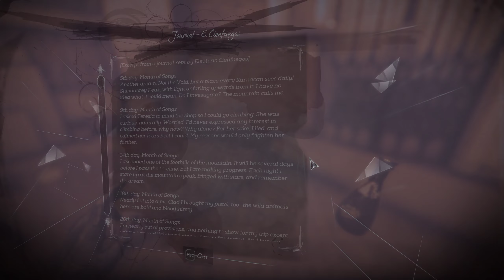Dishonored : Death of the Outsider - Follow the Ink Full HD [Very Hard/ No HUD/ Low Chaos] Giveaway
Follow the Ink mission completed on modified Very Hard (Ultra Hard) without HUD elements in Low Chaos. All Paintings were taken during the walkthrough. Sorry for contracts, but 2 of them request to kill someone and the other two are a bit harded to complete on Very Hard with normal skills (I will create the same videos for OG+)

*** GIVEAWAY *** Yes, it's my first giveaway and I would like to share this game with one of you. *** Prize - Steam KEY for Dishonored Death of the Outsider *** (this will be my gift).
End Date : 15.October.2k17
Winner : The winner will be chosen using random.org (the list of participants will be made up of those who will meet all of the above criteria : SUB or LIKE + COMM - also, those who have subscribed before this giveaway will be on the list) - Maybe I'll choose 2 or 3 winners :) GL & Enjoy.

Ultra Hard (some elements are not set to highest difficulty) :
* Qucik Access Wheel ( Slowed Time to Real Time )
* Ammunition Quantity ( Normal to Less )
* Potion Speed ( Slow to Very Slow )
* Stealth Visibility ( Normal to High )
* Save Model ( Free to One Slot, but you can say it's on Iron ^^ )

HUD elements - ALL OFF (no exceptions)

PC Specs :
Processor: Intel(R) Core(TM) i5-6600K CPU @ 3.50GHz (4 CPUs), ~3.5GHz
Memory: 16BB RAM
Video card: NVIDIA GeForce GTX 980 Ti
Monitor Model: AOC2710 AG271QG4
Current Mode: 2560 x 1440 (32 bit) (144Hz)
Game Settings : All Ultra - 2560x1440 , Fullscreen

Find me entertaining or wanna support me anyway? Every little bit is greatly appreciated.